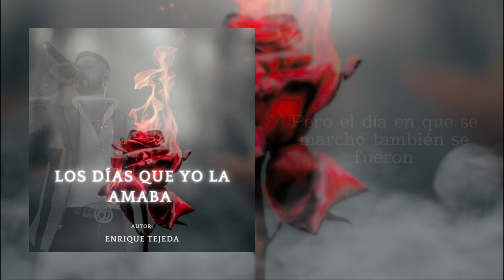Los días que yo la amaba - Enrique Tejeda (inédita)